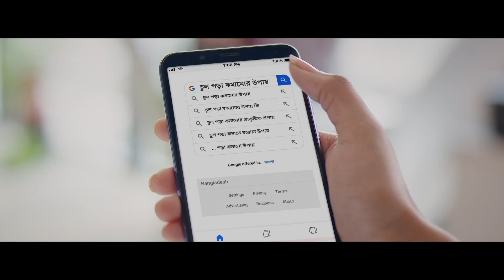Parachute Advanced Extra Care Hair Oil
Client : Marico Bangladesh Ltd.
Agency : Northbrook Consultants Ltd.
Director : Shamim Khan